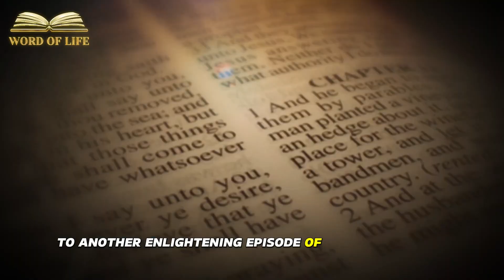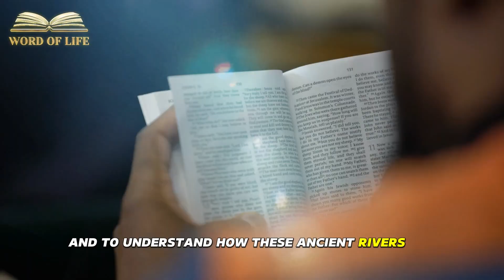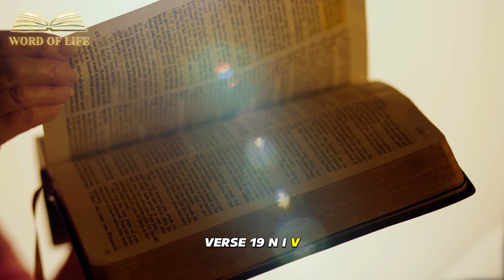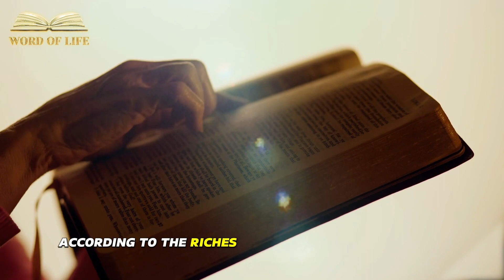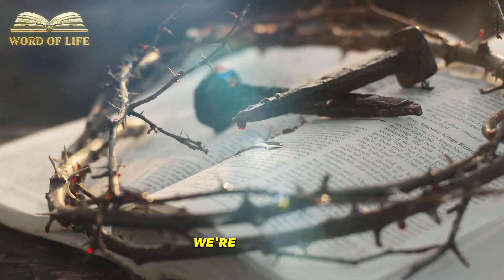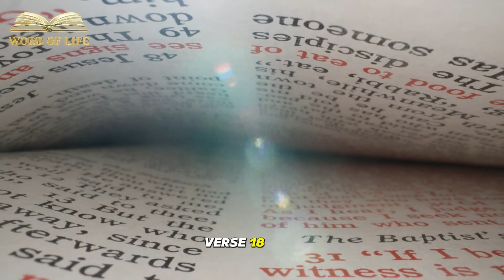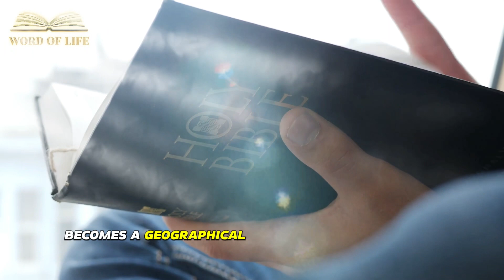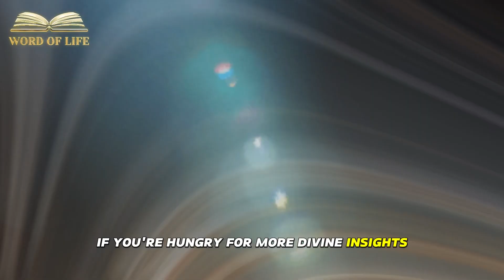Truth Exposed About The Four Rivers In Eden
Dive deep into the mysteries of Eden with us in this enlightening episode of The Word of Life! Explore the symbolic journey of the Euphrates and the four rivers, unraveling God's grand plan and continuous grace in the face of challenges. Join us on a spiritual adventure, connecting the ancient rivers to the eternal streams of God's boundless love. Don't miss this captivating exploration!